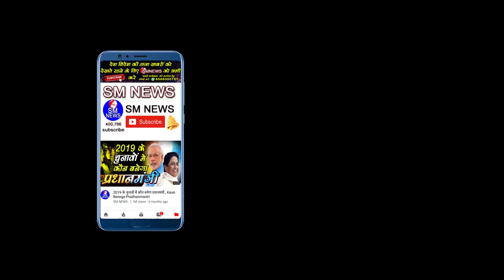बाबा साहब के मनुस्मृति जलाने का हुआ यह बड़ा खुलासा - D D Kalyani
D_D_ Kalyani